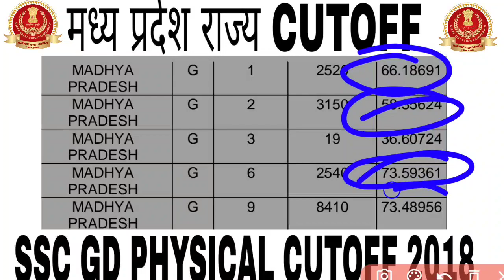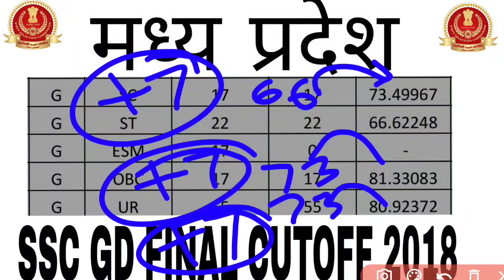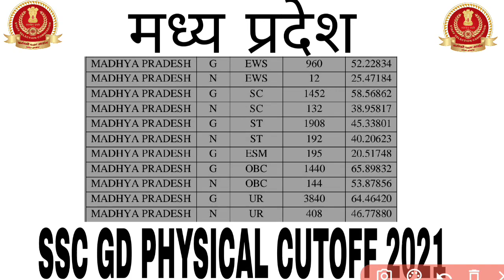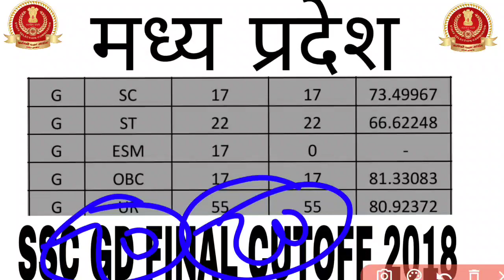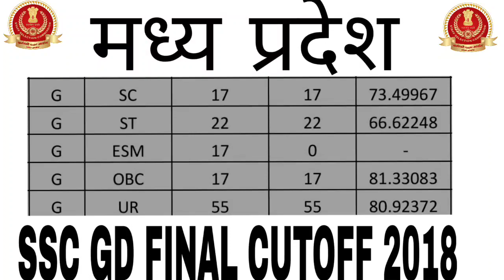SSC GD FINAL CUTOFF 2022 || मध्य प्रदेश राज्य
Link-
We provide best FREE content of class 8th and class 10th math and science video with handmade notes for FREE and also information about all india government vacancy